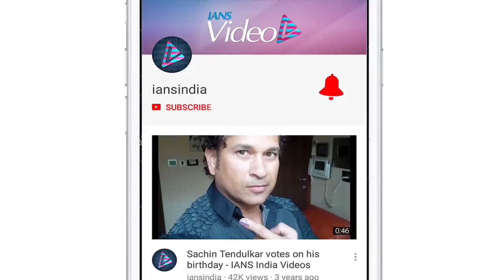Kareena looking for right script to work with sister Karisma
Actress Kareena Kapoor Khan is looking for the right script to work with her elder sister Karisma Kapoor in a film.